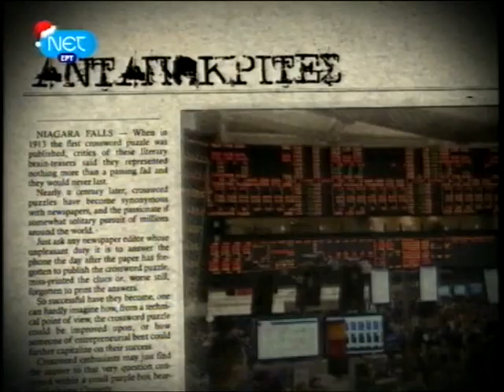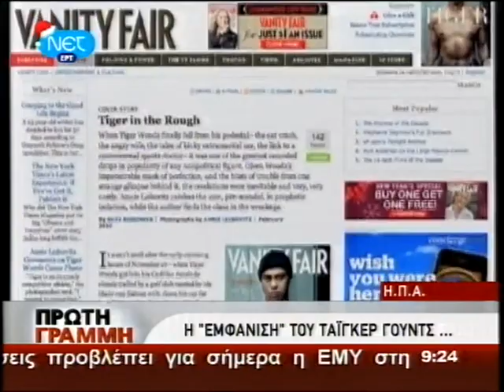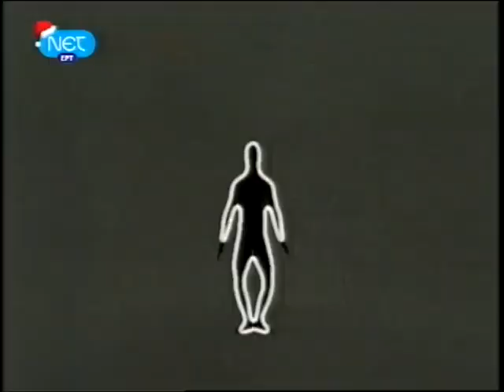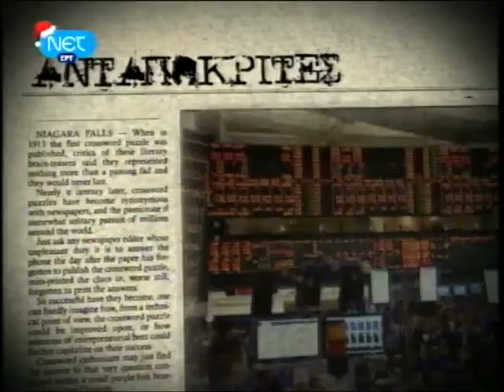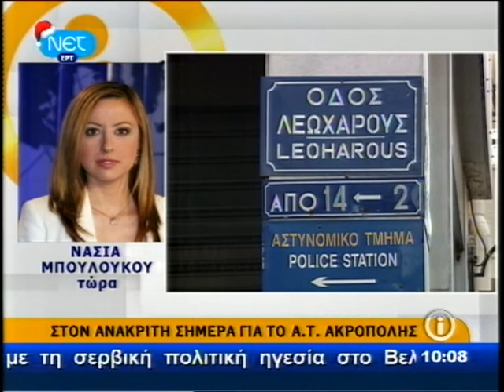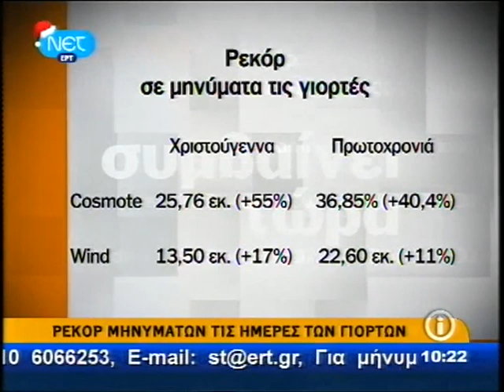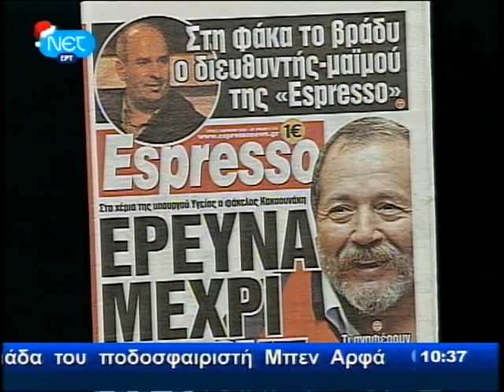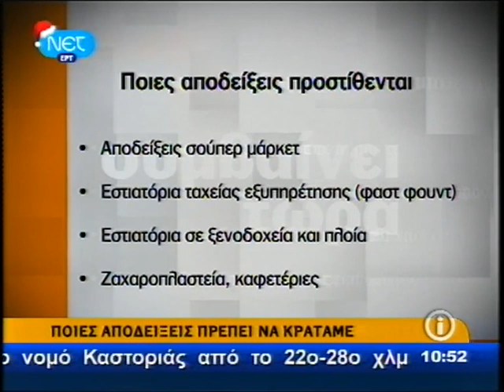ΕΙΔΗΣΕΙΣ 5 - 1- 2010